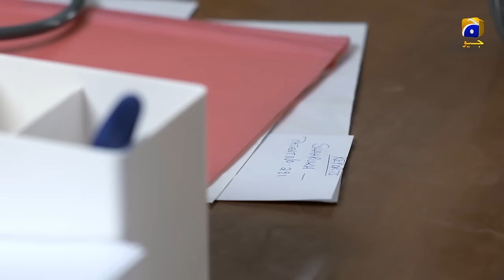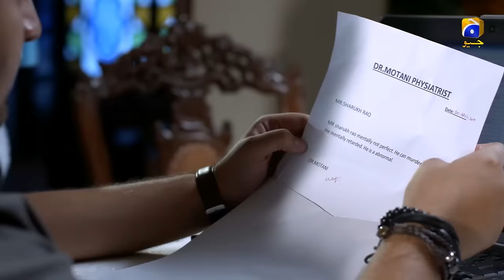Shahrukh Ki Saaliyan Episode 07 - 14th July 19 | HAR PAL GEO DRAMAS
Shahrukh Ki Saaliyan Episode 07 - Episode 07| HAR PAL GEO DRAMAS